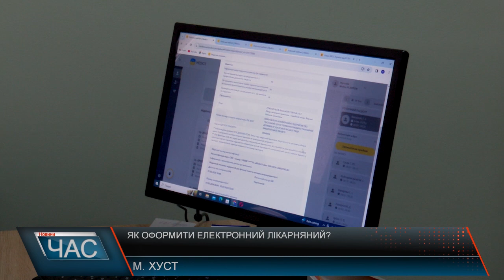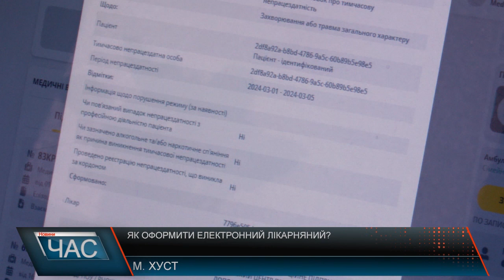Як оформити електронний лікарняний?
Пані Мирослава – мама двох діток. Прийшла до сімейного лікаря разом з донечкою Христиною. Жінка пішла на лікарняний по догляду за дитиною, а відповідний документ оформила онлайн.  З 1 жовтня 2021 року усі заклади охорони здоров'я України перейшли на оформлення електронних лікарняних. Сімейний лікар самостійно надсилає електронний лікарняний лист роботодавцю пацієнта, адже всі необхідні данні  вже внесені до Єдиного реєстру.  Варто зазначити, що електронний лікарняний без візиту до лікаря видається лише на 3 дні. В разі того, якщо пацієнт хоче його продовжити, то обов’язково потрібно пройти медичний огляд у сімейника.  Громадяни активно користуються послугою оформлення е-лікарняного. Близько 40-ка таких документів пані Наталія оформила за лютий поточного року, коли у краї спостерігався ріст захворювання на гострі респіраторні вірусні інфекції.  Також для українців доступне  і оформлення декретної відпустки онлайн.  Електронний документ підтверджує вашу непрацездатність протягом прогнозованого періоду.  В особистому кабінеті на порталі Пенсійного фонду пацієнт  може переглянути листки непрацездатності та контролювати їх термін придатності.